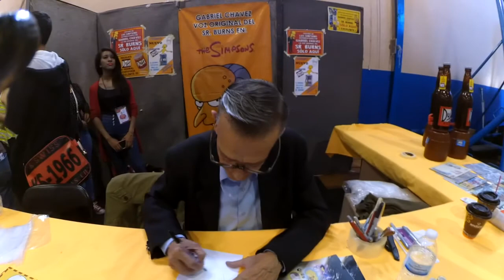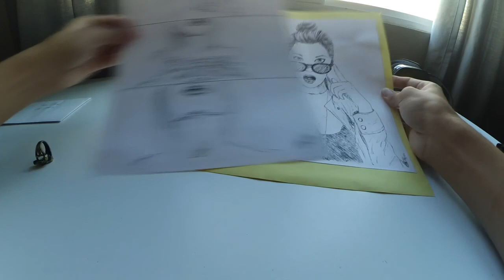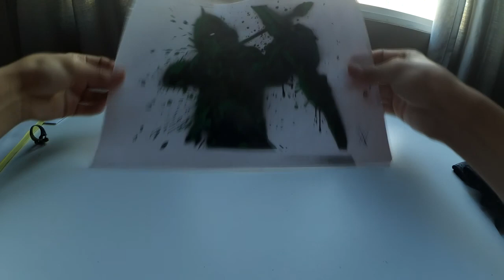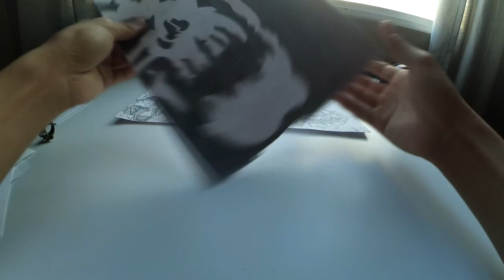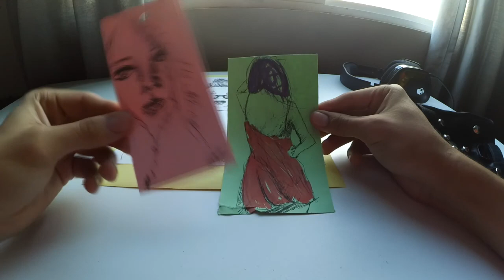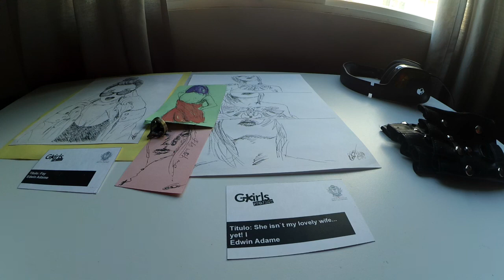Vlog #5: Antares 2016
Que onda comunidad gamer, aqui les dejo el ultimo vlog, ya cumplimos un año haciendo vlogs so...espero y les guste, ya saben de ser asi dejen su like